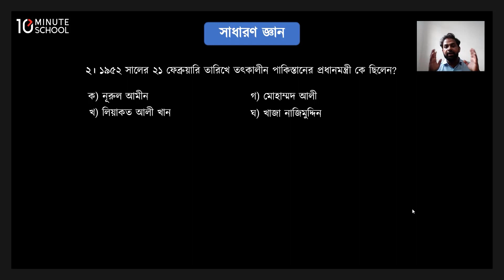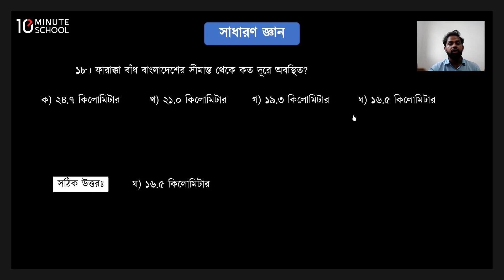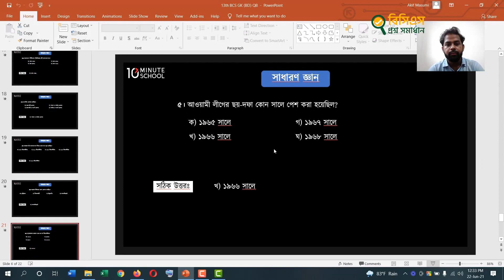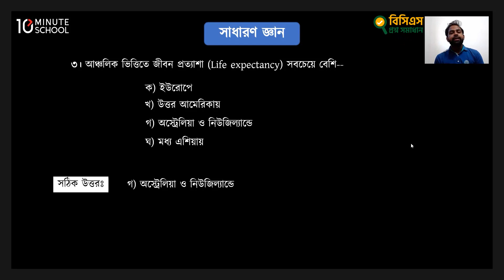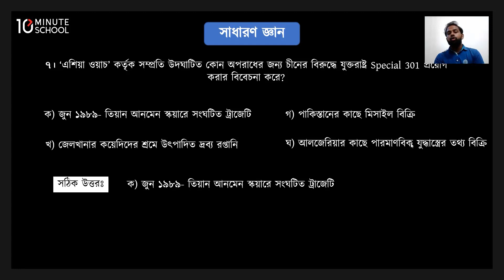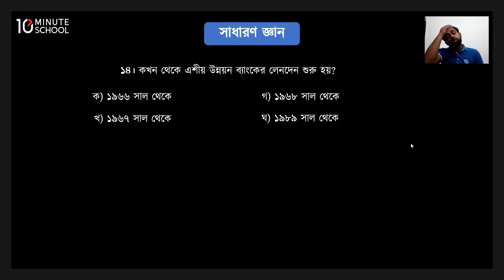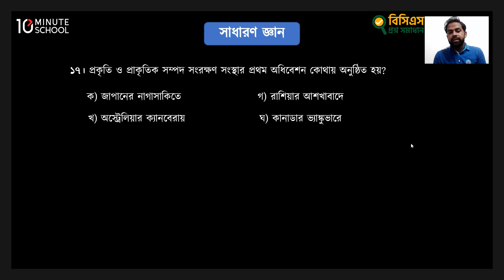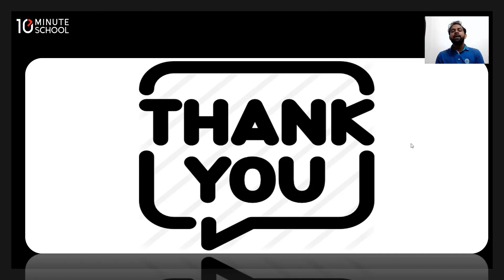13th BCS Question Solving | General Knowledge | Akif Masumi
বর্তমানে বিসিএস পরীক্ষায় প্রতিযোগী ও প্রতিযোগিতার হার অনেক বেশি হওয়ায় আগের মতো গতানুগতিক বই পড়ে কিংবা গড়পড়তা টেকনিক অবলম্বন করে সাফল্য আশা করা যায় না। লক্ষাধিক প্রার্থীর মধ্যে প্রতিযোগিতায় নিজেকে এগিয়ে রাখা সম্ভব পরিকল্পিত প্রস্তুতির মাধ্যমে। এ কারণে বিগত বছরের বিসিএস পরীক্ষার প্রশ্ন সমাধান করার কোনো বিকল্প নেই।

আজকের এই ক্লাসে আমরা General Knowledge এর '১৩তম বিসিএস'-এর প্রশ্ন সমাধান নিয়ে বিস্তারিত আলোচনা করবো। যা আপনার সাধারণ জ্ঞান বিষয়ে BCS Preparation নিতে সহায়তা করবে।

0:00 Bangladesh Affairs
1:37 Question 1
3:35 Question 2
4:50 Question 3
6:18 Question 4
7:44 Question 5
8:59 Question 6
10:16 Question 7
11:58 Question 8
13:22 Question 9
14:32 Question 10
15:42 Question 11
16:52 Question 12
18:47 Question 13
20:04 Question 14
21:48 Question 15
22:53 Question 16
24:36 Question 17
26:16 Question 18
27:41 Question 19
29:33 Question 20
31:42 Ending
32:24 International Affairs
34:33 Question 1
36:13 Question 2
37:41 Question 3
39:23 Question 4
40:47 Question 5
42:28 Question 6
44:05 Question 7
47:26 Question 8
48:57 Question 9
50:34 Question 10
52:34 Question 11
53:38 Question 12
54:32 Question 13
55:25 Question 14
56:35 Question 15
57:58 Question 16
59:29 Question 17
59:58 Question 18
1:01:34 Question 19
1:02:10 Question 20

Instructor Name: Akif Masumi